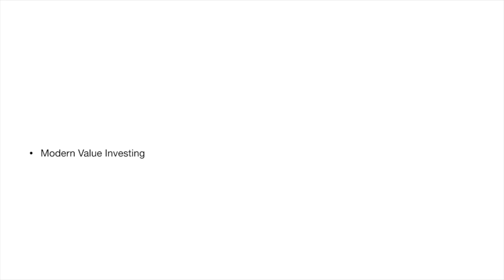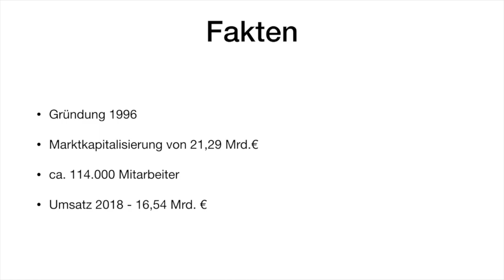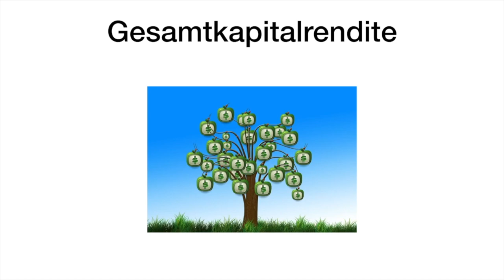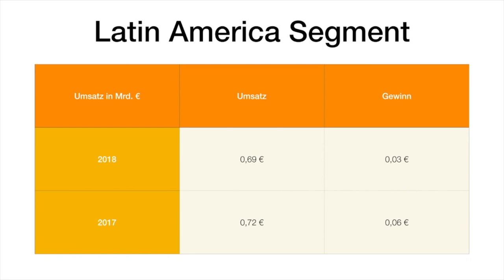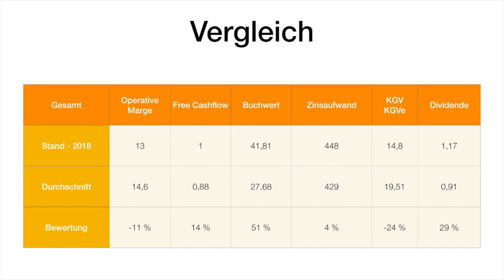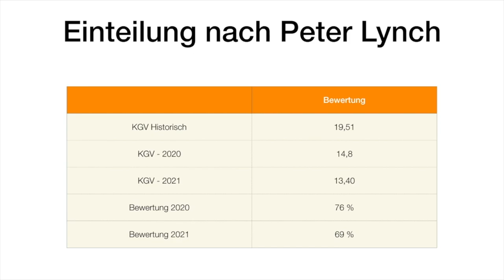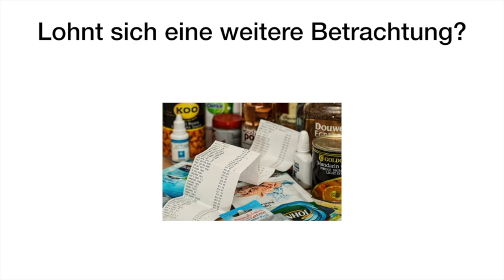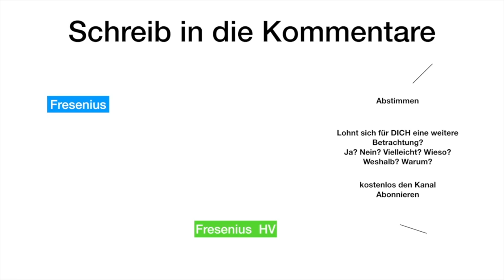Fresenius Medical Care - Unternehmensanalyse - Modern Value Investing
Viel Spaß bei einer möglichen Erstbetrachtung von Fresenius Medical Care :-)

Was denkt ihr, Lohnt sich eine weitere Betrachtung von Fresenius Medical Care?

Ja oder nein?

Ich hoffe dieses Video hilft euch, solltet ihr euch mit dem Unternehmen beschäftigen, einen ersten Eindruck zu gewinnen. Dieses Video ist keine Handlungsempfehlung oder Aufforderung zum Kauf :-)